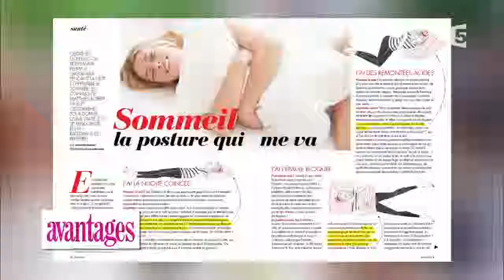vlc record 2019 04 11 21h48m59s Les bonnes positions pour bien dormir